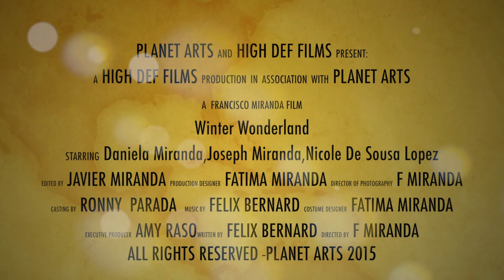Daniela singing xmas 2015 Winter Wonderland (Felix Bernard)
This is a Wonderful Video that we came up with Daddy and My friend and My brother.  I hope that you enjoy it.
Music and Lyrics by Felix Bernard